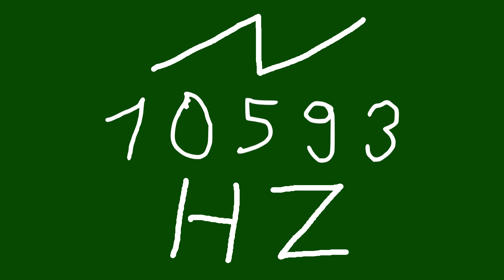10593 hz saw